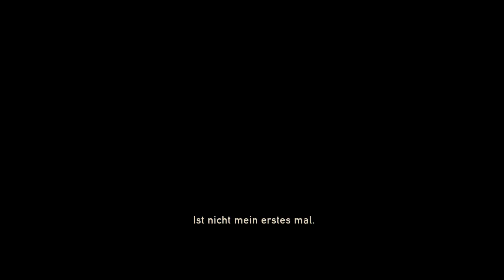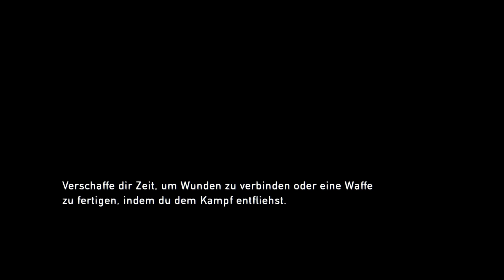Let's Play The Last of Us Remastered - #028 - Mit Ellie auf Tour!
Handlung Part 28: In diesem Part geht es nochmal weiter mit der Jagd nach dem Hirsch. Nachdem wir das Geschafft haben treffen wir auf andere Überlebende, die uns Medizin besorgen. Kurz darauf werden wir von Infizierten angegriffen, was mit Ellie garnicht so leicht ist.

► Skype: HandewittGamer
► Playstation-Network: HandewittGamer
► Nintendo ID: HandewittGamer
► Xbox Live Account: HandewittGamer